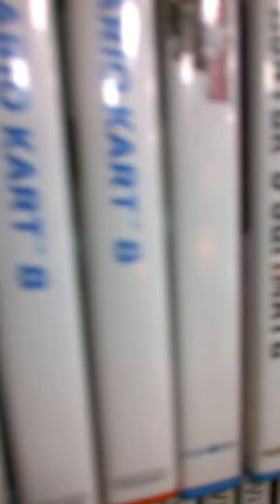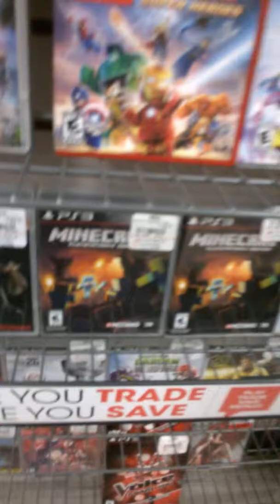yoshi and sonic part 1